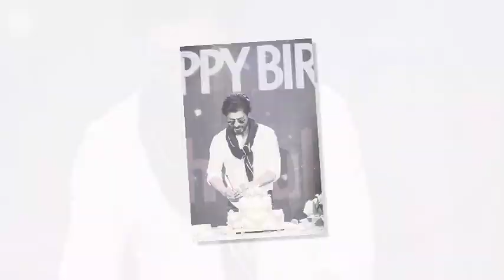Shah Rukh Khan's 50th Birthday Celebrations with Media - SRK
Superstar Shah Rukh Khan turned 50 on November 2, 2015. Times of India brings you the Live Coverage of how Shah Rukh is celebrating his birthday today with his family and fans.